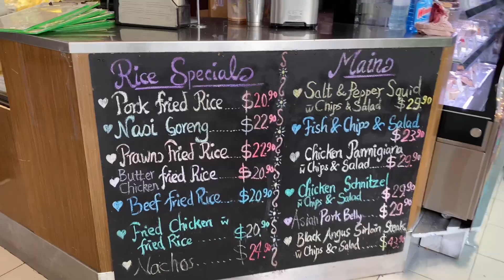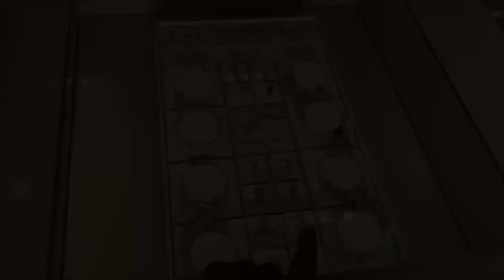Its her last day, she is moving to melbourne 😭 Ghana 🇬🇭 friend.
Nepalivlogger with ghana friend “Mary kamara”

Friends with her almost more than 1.5years. We mate at workplace, we worked together, we go out together and latter in a month we share same appartment.

It felt so lucky to meet you. I will miss you my friend.

Soon see you at Melbourne ❤️ Lots of love and Have a safe flight ✈️.